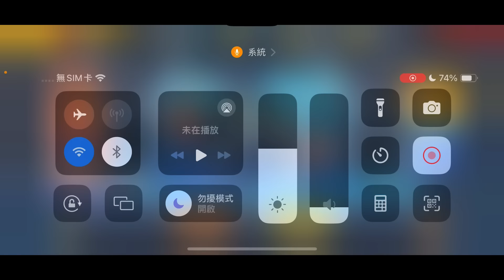「一拳超人」UR業火弗雷姆開抽！好運我就拼三覺？最強之男 文老爹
TWITCH 請幫老爹追蹤

⭕️【文老爹】推薦碼： daddy